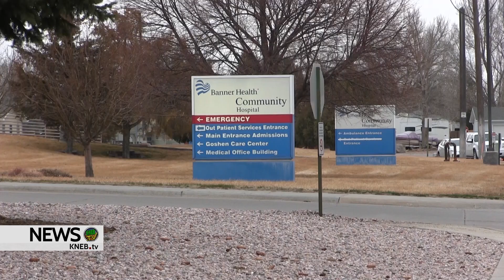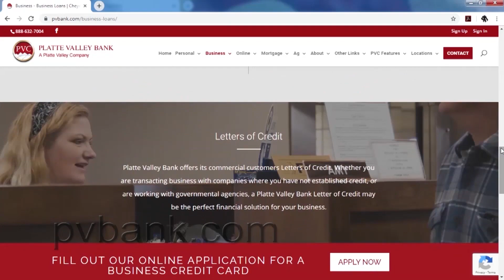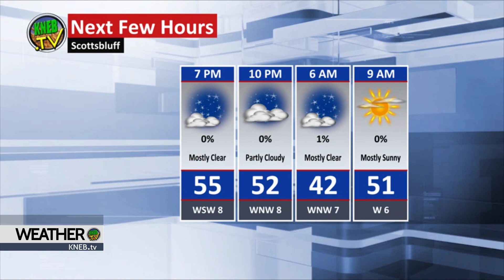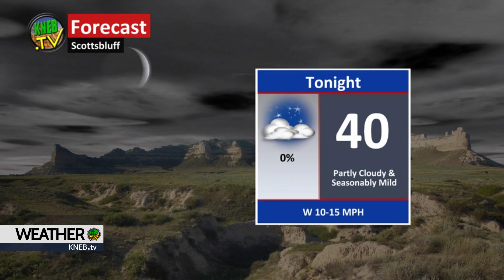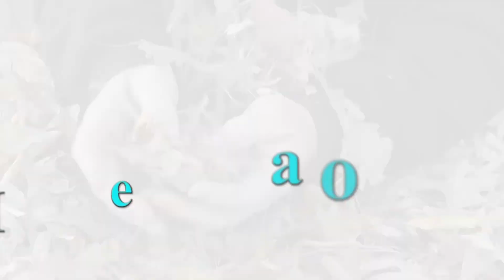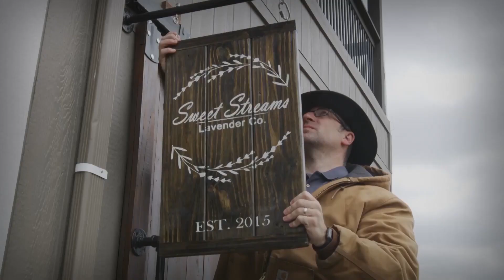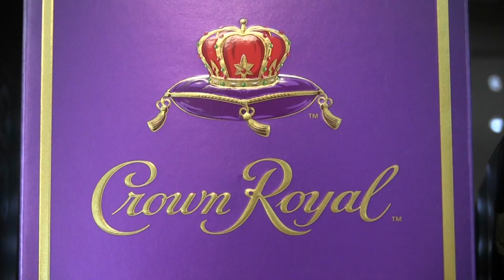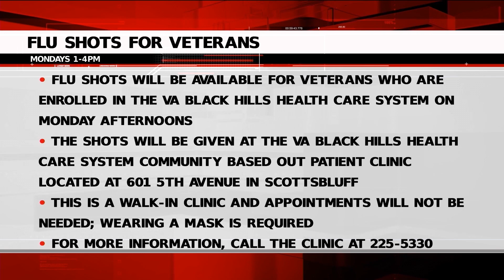KNEB.tv News: November 18, 2020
Today on KNEB.tv News: Goshen County enacts mask mandate; Scotts Bluff County Board shows support for mask mandate; Seven new Panhandle COVID deaths confirmed. Catch those stories and a whole lot more- right now on KNEB.tv News: